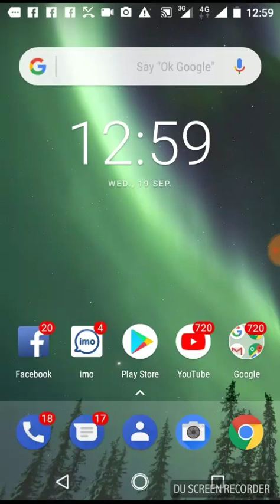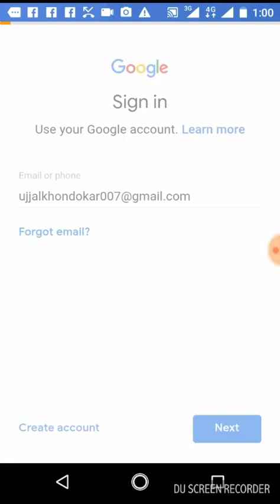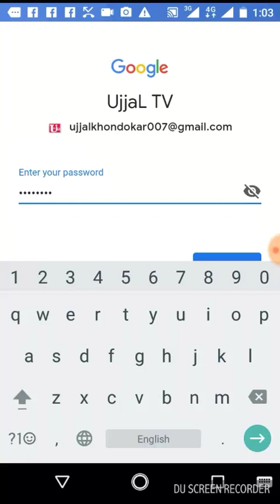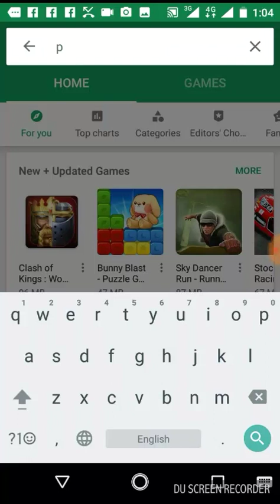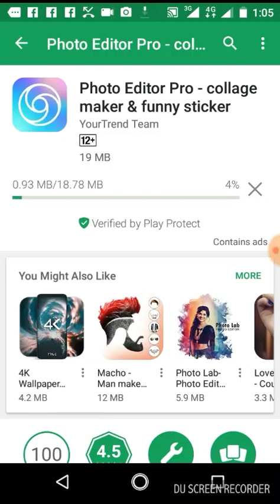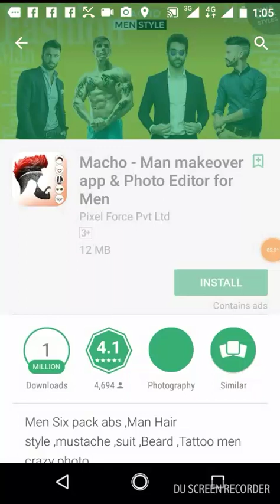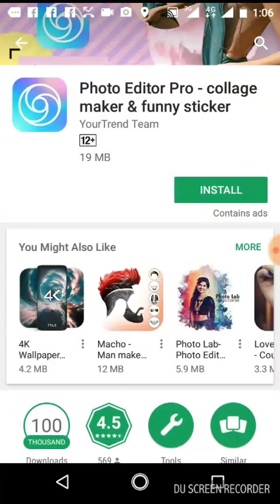Play Store login